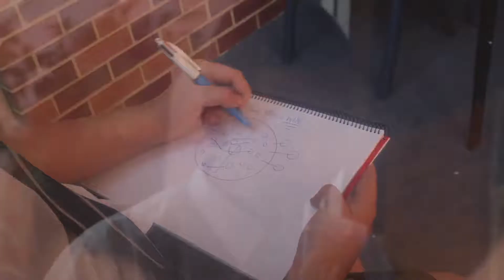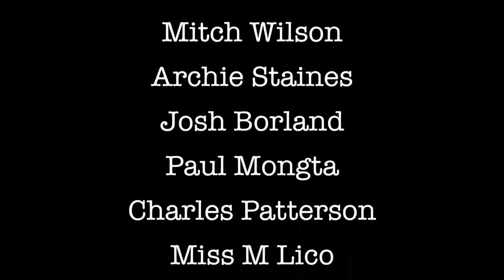Game On (2017 Short Film)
This is our short film we have worked really hard on. Our film is inspired by the famous books and films entitled Harry Potter. This film is not as it seems, through the many dangers that lurks in the school. The young boy depicted in the film haunted by his sub-conscience in the form of a wicked beast who stalks his every move.
This film is a combination of stop motion and film.
Here is our film.

My equipment
Camera- canon 70d
Vlog tripod

Don't forget new videos on Sunday @10am and vlogs sometime.